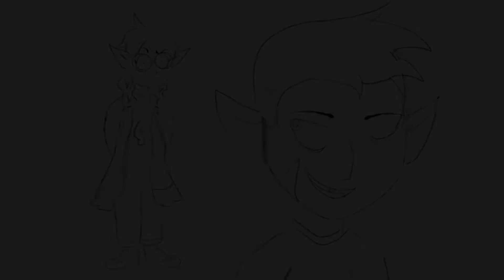HOW TO ACT WHEN YOU SEE AN ATTRACTIVE PERSON (ToH animatic)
This is my entry for the video contest :)
Hah! Who knew I make toh content?